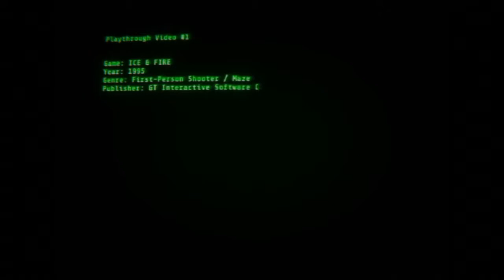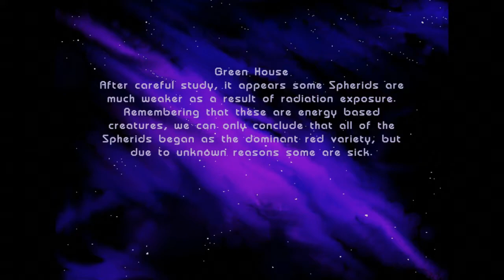Playthrough Video #1 - Ice & Fire - Level 4: Greenhouse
At this level, we're half way done. It's now the turn of the Greenhouse maze. This is one of the biggest mazes of the game, it took me quite a few takes to do because stuff wasn't obvious to figure out. But we're here, so sit back, relax and enjoy the playthrough.

If you're wondering about the slight difference in music (the bass is somwhat different if you haven't noticed), which was present on Power Station too, it's a small MIDI playback glitch. MIDI music is played with 16 channels, which can do 16 different instruments at once. When changing an instrument on one channel, unless a program change is issued to revert it back to the previous instrument, it continues playing the last program set. So my guess is that Power Station MIDI track, used the bass track for something different, and the fly music is not setting that channel back again. Minor detail, there are a few other bugs in the game.